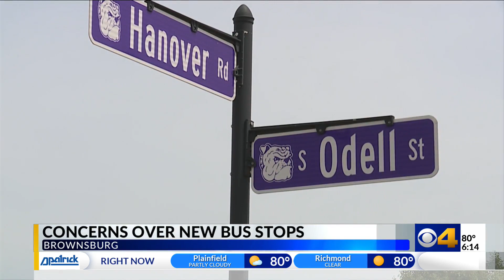Parents concerned over new Brownsburg bus stops